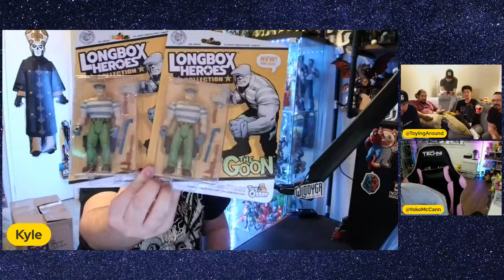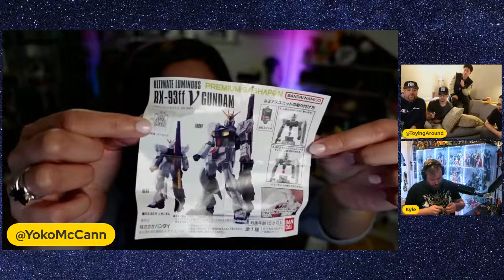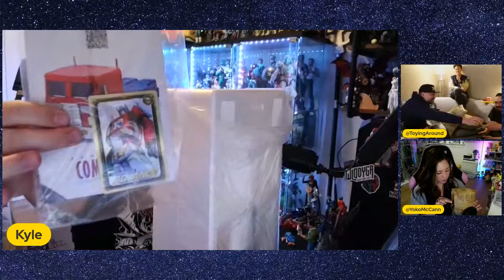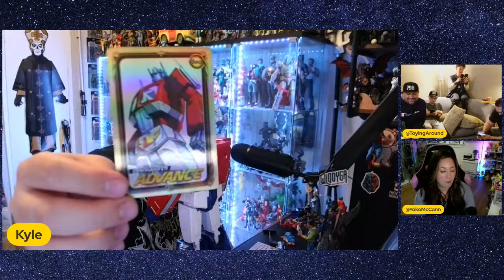Unboxing Birthday - LIVE in Toronto - Unboxing Thursdays EP197 w/ the enablers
A VERY special Birthday Unboxing episode: 796 Studios & Matchu Toys are in Toronto to do the episode live, with Dk and Toying Around!
The rest of the gang dials in, we unbox, and the Toying Around Toy-Con premieres Sunday April 7th!

You can chat about toys with the awesome folks in the enabler discord